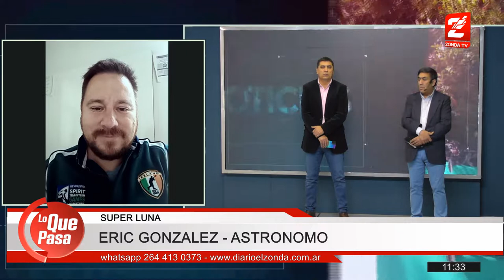Eric Gonzalez, astronomo: Super luna